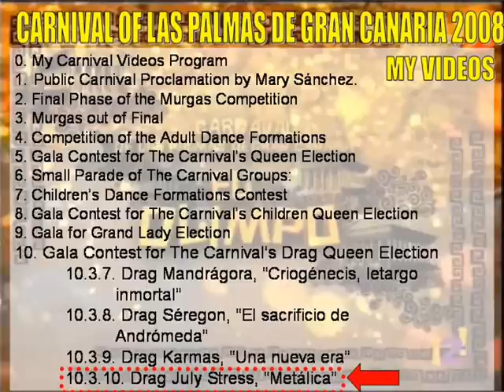Carnival Las Palmas de Gran Canaria 2008. Gala Drag Queen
Drag July Strees